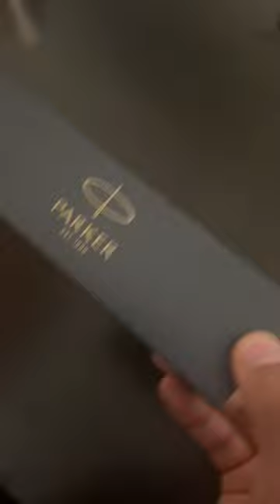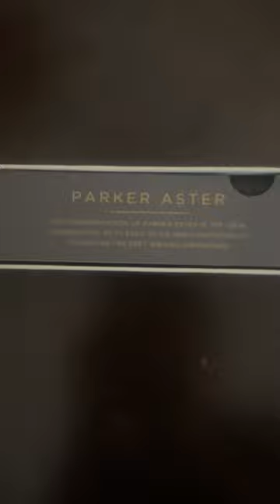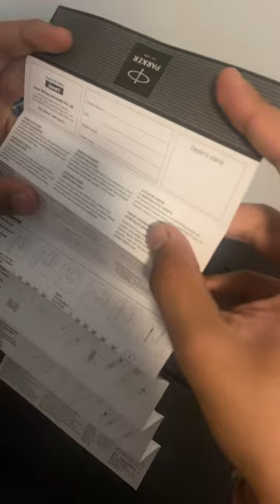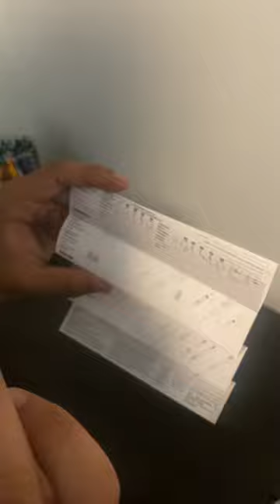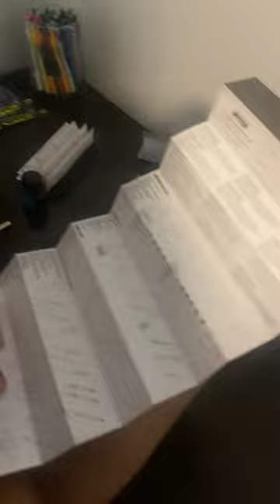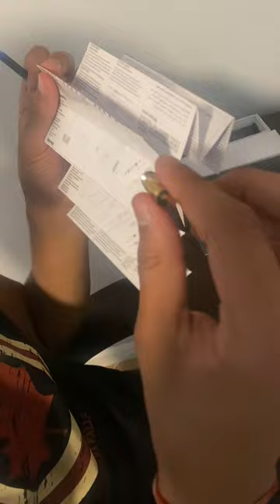Parker Aster Pen Reviews(contains swearing)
Pen reviews.